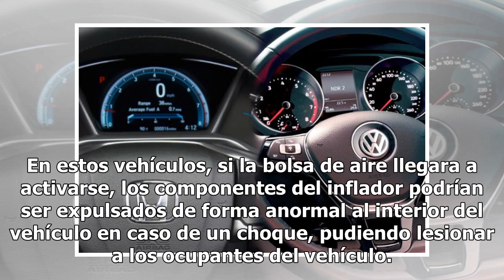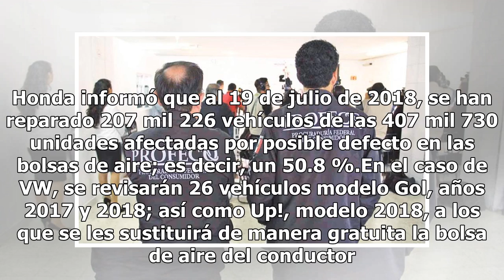Profeco alerta sobre revisión de vehículos Honda y Volkswagen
La Procuraduría Federal del Consumidor (Profeco) emitió una alerta para la revisión de vehículos Honda y Volkswagen (VW).Los 13 mil 819 vehículos de Honda que serán revisados son los modelos Ridgeline, Crosstour, Pilot, Fit y City, año modelo 2013.Así como el Acura TSX, año modelo 2013, los cuales e...